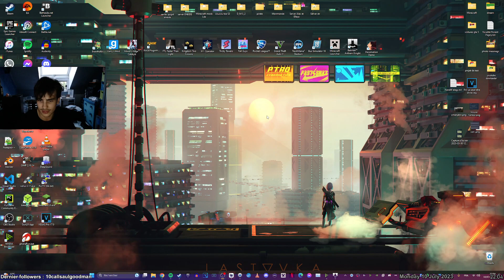Batman Arkham Knight [8/15]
La 8ème VOD sur Batman Arkham Knight un jeu sortie en 2015.
Bonne VOD à tous !